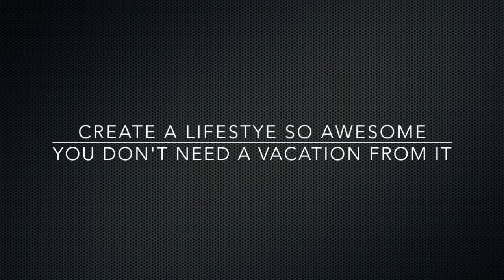Having Faith When Goals Are Taking Longer Than Expected To Reach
Click the above link to check out our full blog post on "Having Faith When Goals Are Taking Longer Than Expected To Reach"

★☆★ FOLLOW OPERATION AWESOME LIFE BELOW: ★☆★

★☆★ RECOMMENDED RESOURCES: ★☆★